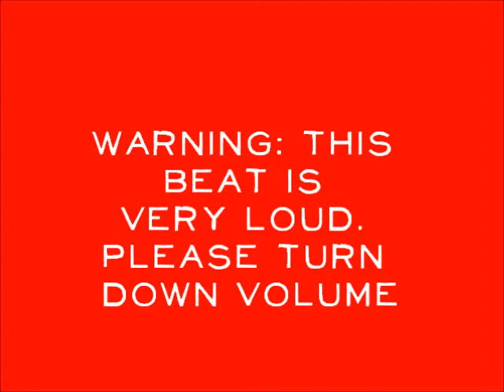Kendrick Lamar - Above All (Drake Diss) [Type Beat]